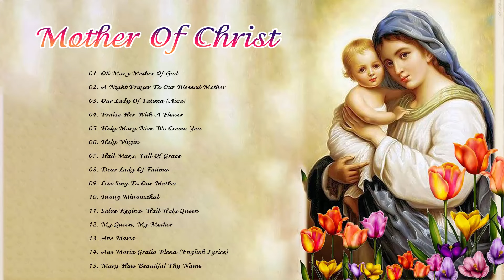Classic Marian Hymns Sung in Gregorian, Ambrosian And Gallican Chants | Ave Maris Stella - Ave Maria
Classic Marian Hymns Sung in Gregorian, Ambrosian and Gallican Chants | Ave Maris Stella

(★) Praise Songs Music was established with the purpose of spreading the love of God and Mother to everyone. Together we pray for a peaceful and good life
After that, the channel also wants to have a part of revenue from advertising to help difficult circumstances.
All volunteer activities will be uploaded to the youtube channel
► All music product contributions you can send via gmail address.

01. Oh Mary Mother Of God
02. A Night Prayer To Our Blessed Mother
03. Our Lady Of Fatima (Aiza)
04. Praise Her With A Flower
05. Holy Mary Now We Crown You
06. Holy Virgin
07. Hail Mary, Full Of Grace
08. Dear Lady Of Fatima
09. Lets Sing To Our Mother
10. Inang Minamahal
11. Salve Regina- Hail Holy Queen
12. My Queen, My Mother
13. Ave Maria
14. Ave Maria Gratia Plena (English Lyrics)
15. Mary How Beautiful Thy Name